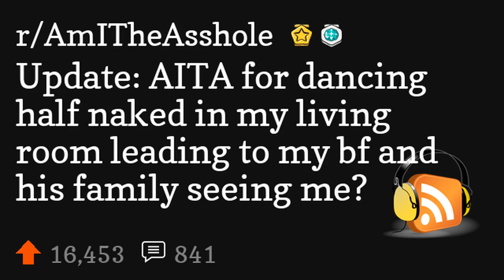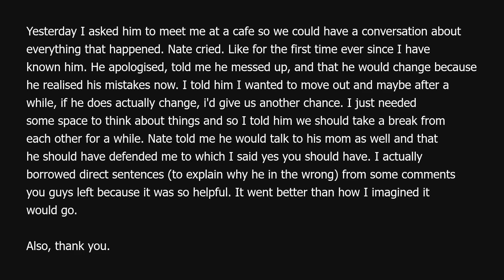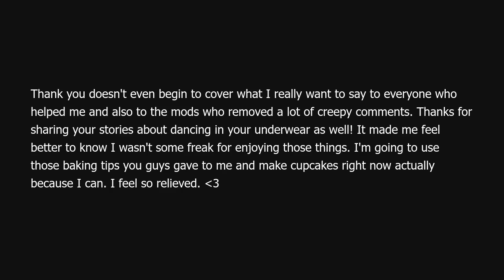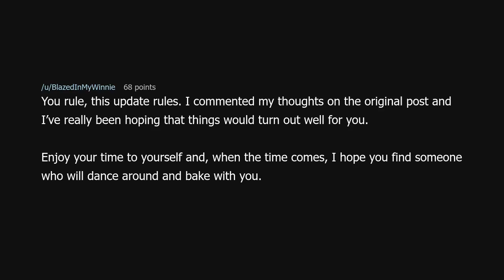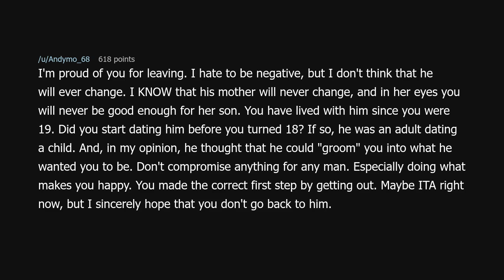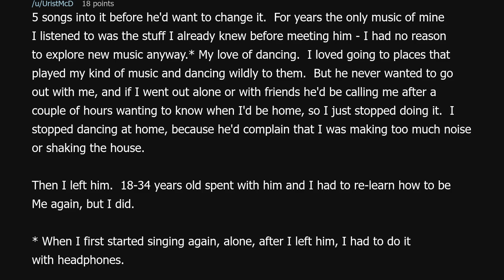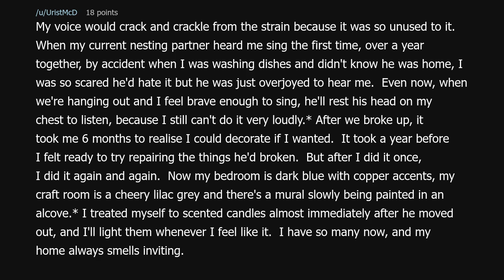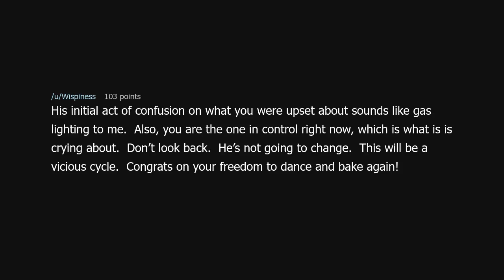Update: AITA for dancing half naked in my living room leading to my bf and his family seeing me?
Update: AITA for dancing half naked in my living room leading to my bf and his family seeing me? (r/AmITheAsshole)

Source: aitadancinghalfnaked on Reddit (link removed because YouTube keeps dinging me for linking to a "site with nudity"!?)